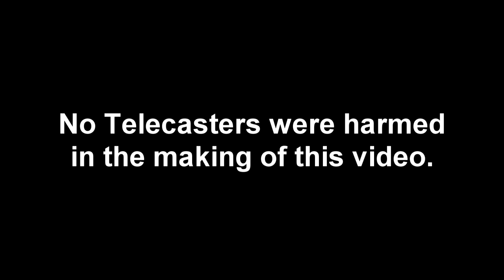Chuck meets Keith meets Twang